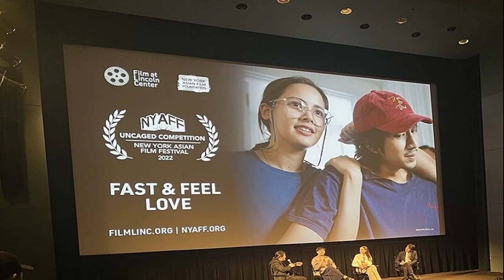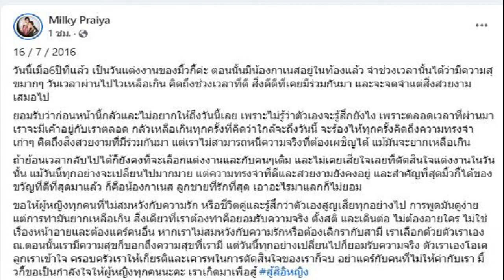ญาญ่า อุรัสยา บินลัดฟ้าคว้ารางวัล นักแสดงดาวรุ่งนานาชาติยอดเยี่ยม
ญาญ่า อุรัสยา บินลัดฟ้าคว้ารางวัล นักแสดงดาวรุ่งนานาชาติยอดเยี่ยม จากภาพยนตร์ เร็วโหด..เหมือนโกรธเธอ ในเวทีเทศกาลหนังระดับโลก New York
ล่าสุดภาพยนตร์ FAST & FEEL LOVE เร็วโหด..เหมือนโกรธเธอ ได้รับเลือกฉายเปิดเทศกาลภาพยนตร์ New York Asian Film Festival และนางเอกสาว ญาญ่า ยังได้รางวัล Screen International Rising Star Asia Award จากค่าย จีดีเอช ณ Lincon Center นิวยอร์ค สหรัฐอเมริกา
โดย เต๋อ-นวพล ธำรงรัตนฤทธิ์ ผู้กำกับ นำทีมนักแสดง ณัฎฐ์ กิจจริต และ ญาญ่า-อุรัสยา เสปอร์บันด์ บินลัดฟ้าเพื่อร่วมงาน พร้อมกันนี้ ญาญ่า ผู้รับบท เจ ในเรื่อง ยังได้รับรางวัล Screen International Rising Star Asia Award จากเทศกาลนี้อีกด้วย
ขอบคุณและดีใจมากๆ ค่ะ ที่หนัง FAST & FEEL LOVE ได้มาฉายเปิดเทศกาลนี้ และขอขอบคุณมากๆ สำหรับรางวัล Screen International Rising Star Asia Award ที่มอบให้ญ่าในครั้งนี้ ญ่ารักหนังเรื่องนี้มาก ขอบคุณ จีดีเอช ขอบคุณพี่เต๋อที่ให้ญ่าได้มาเป็นเจ ขอบคุณนัทที่เป็นเกาได้อย่างสมบูรณ์แบบมาก หวังว่าทุกคนจะสนุก และชอบหนังเรื่องนี้เหมือนที่ญ่าชอบนะคะ
สำหรับการจัดงานเทศกาลภาพยนตร์ New York Asian Film Festival ครั้งนี้ ถือเป็นวาระสำคัญ เนื่องด้วยโอกาสครบรอบ 20 ปี โดย FAST & FEEL LOVE ยังเป็นหนังไทยเรื่องที่ 2 ที่ได้รับเกียรติให้ฉายเปิดเทศกาลต่อจากภาพยนตร์ ฉลาดเกมส์โกง